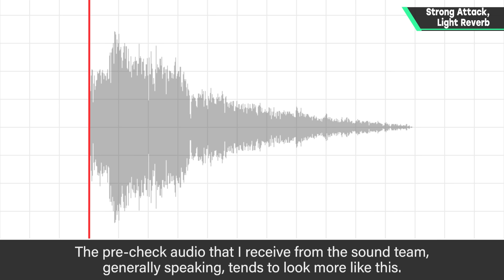Strong Attack, Light Reverb [Audio]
Today, I'll discuss things to look out for when creating sound effects.
Especially with impact sounds and explosions, I always try to explain my vision to the team. Of course, the best approach will differ from game to game.